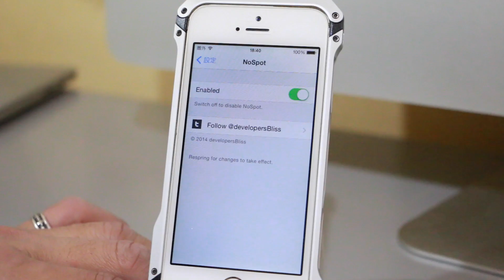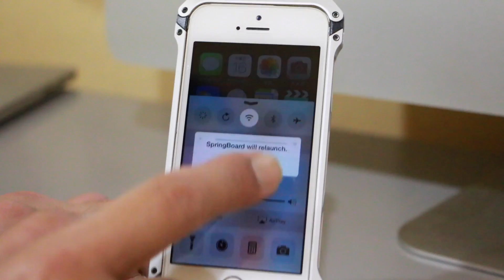iOS8.1脱獄アプリ NoSpot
Spotlight検索を無効にしてくれる脱獄アプリの紹介です！

脱獄は危険な行為なので、全て自己責任でお願いします！当方は一切責任を負いかねます。